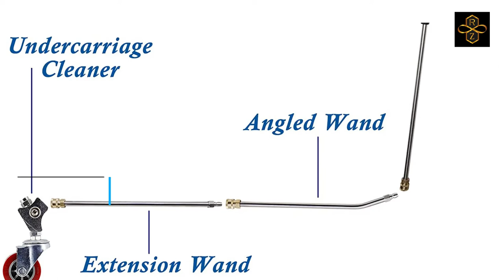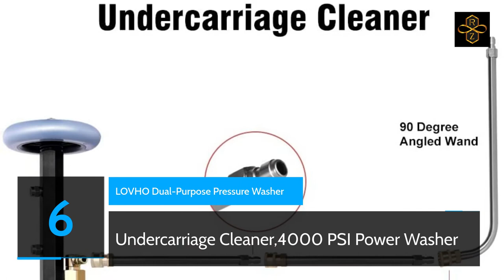Best Under Car Water Broom | Top 10 Best Under Car Water Broom For 2024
Best ,Under ,Car, Water ,Broom ,Top ,10, Best ,Under, Car, Water ,Broom ,For, 2021,